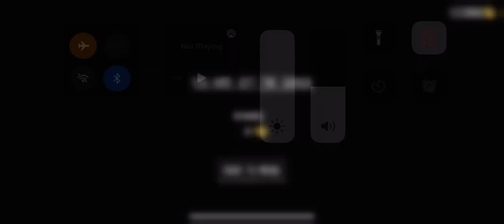Evil nun 2/6 mask piece/door escape final part